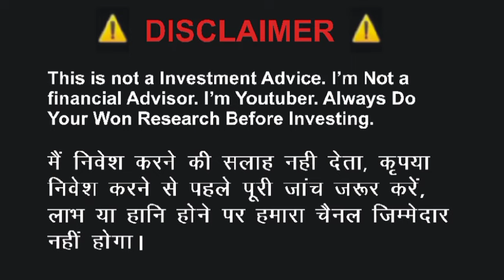kibhocoin kbc# cmd sir का जबरदस्त ऑडियो सन्देश # l bank पर लिस्टिंग डेट फिक्स# l bank#kbc new update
Aap video dekh kar kisi plan me paisa invest karate hai. To profit and loss dono aapka hai.Kisi bhi plan me invest karna arthik jokhim ho sakata hai kripaya janch parakh kar nivesh karen.Hum aapko nivesh/invest karne ki salah nahi dete hain.Agar aap kisi plan/company/business me nivesh karte hai aur apka nuksan hota hai to uske jimmedar aap swayam honge. Isame ABHIDISH channel ki koi jimmedari nahi hai. dhanyvad.